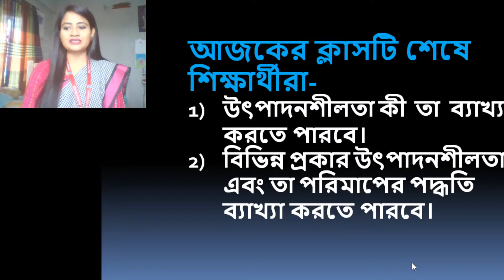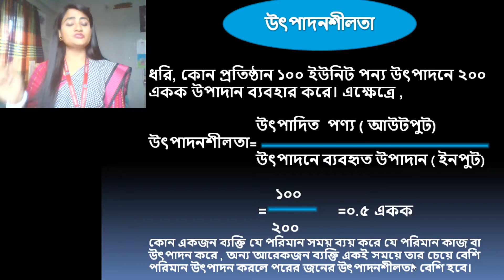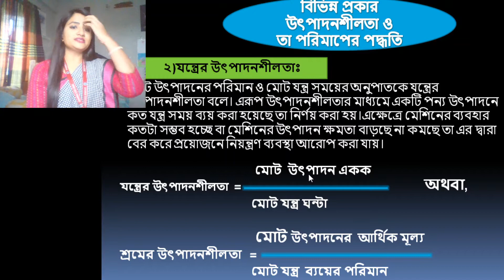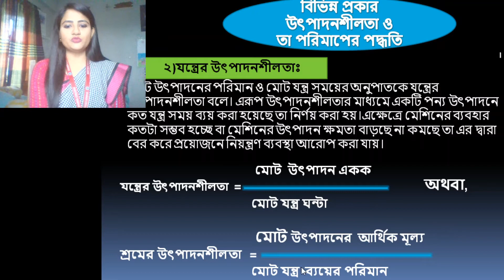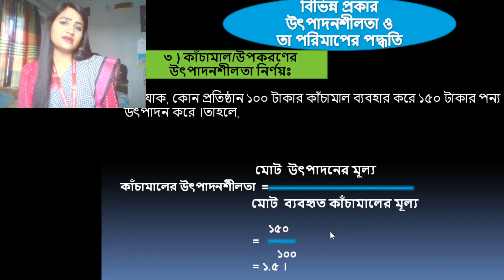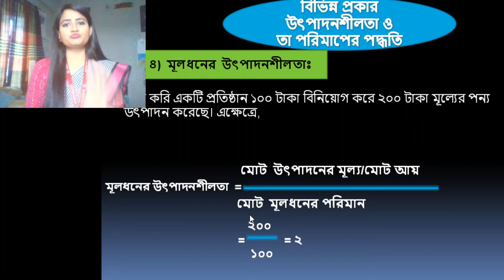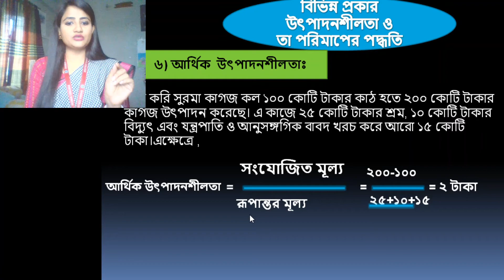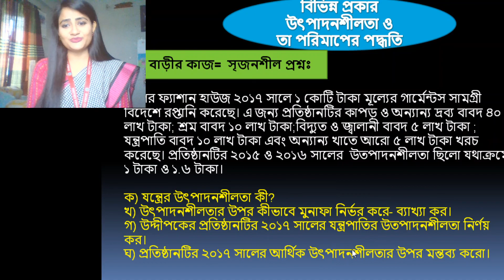উৎপাদন ব্যবস্থাপনা ও বিপণন।।উৎপাদনশীলতা বের করার পদ্ধতি।।শ্রাবণী ধর।।প্রভাষক।ব্যবস্থাপনা।।ঢাকা কলেজ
একাদশ শ্রেণী